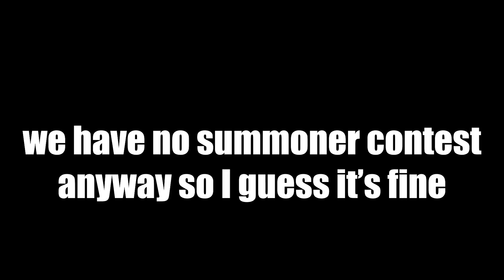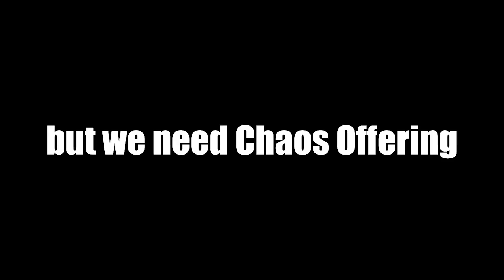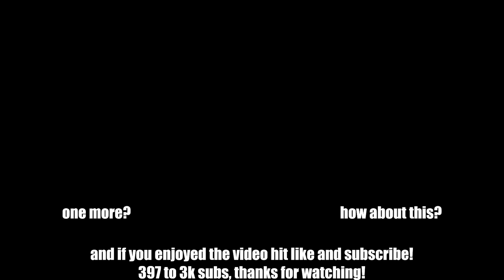This Combo is Ridiculous [Dota 2 Ability Arena]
Ayo what's up guys TwoUps here and today we're using Kanna. Our heroes are going to be Nature's Prophet, Chaos Knight, Grimstroke, Naga Siren, and Enigma. Enjoy!